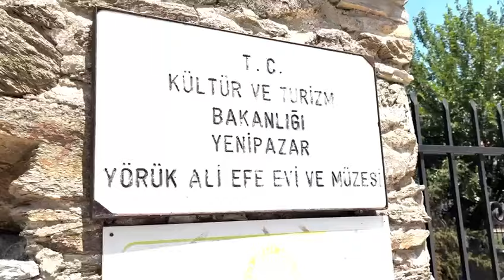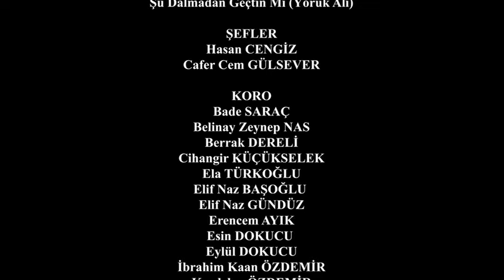Aydın'ın Kurtuluş Günü'ne özel: Efeler İlçe MEM'den klip